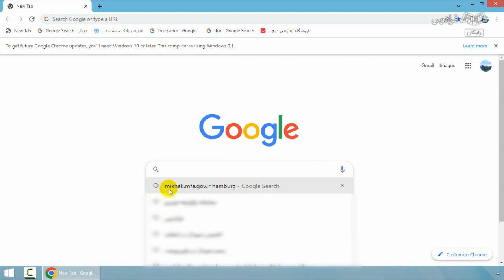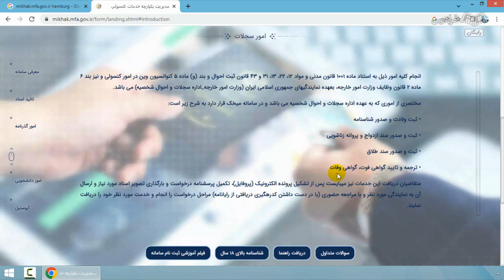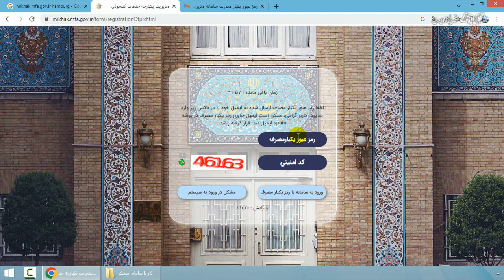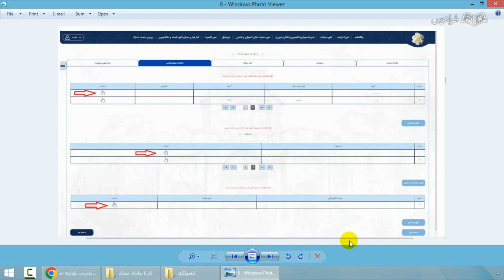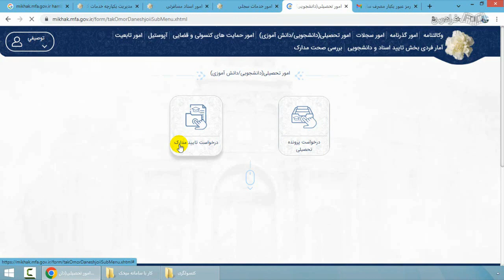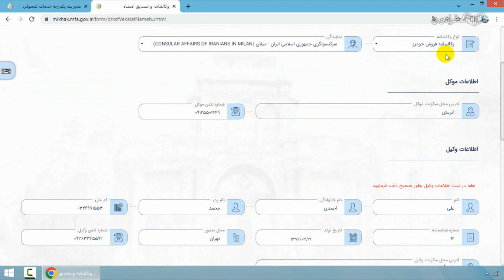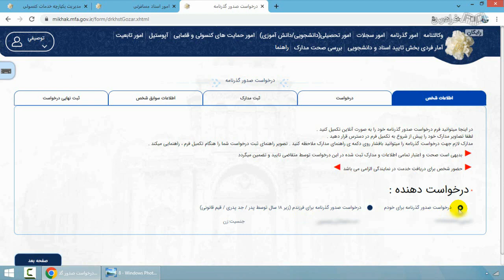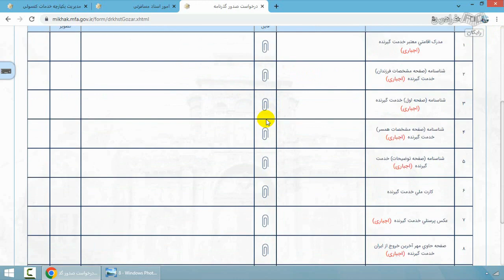آموزش کار با سامانه میخک – مدیریت یکپارچه خدمات کنسولی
FaraDars: آموزش کار با سامانه میخک – مدیریت یکپارچه خدمات کنسولی - (برای مشاهده نسخه کامل آموزش به لینک زیر مراجعه کنید)

زمان‌بندی ویدئو:
0:00:00 معرفی بخش‌های مختلف سامانه میخک
0:04:22 نحوه ورود و ثبت‌نام در سامانه میخک
0:11:31 نحوه تنظیم وکالت‌نامه و تصدیق امضا
0:15:16 نحوه درخواست صدور گذرنامه و برگه عبور

سامانه میخک چیست؟

سامانه میخک، توسط وزارت امور خارجه ایجاد شده که افراد، چه آن‌هایی که مقیم خارج هستند و چه افرادی که قصد مهاجرت دارند؛ می‌توانند کارهای خود را از این طریق و به صورت آنلاین پیش ببرند.

اهمیت یادگیری کار با سامانه میخک چیست؟

سامانه میخک (مدیریت یکپارچه خدمات کنسولی)، در زمینه‌های  مختلف مانند صدور گواهی فوت، ازدواج و طلاق، صدور شناسنامه، گذرنامه، وکالت‌نامه و ... خدماتی را ارائه می‌دهد. از این رو آشنایی با این سامانه، انجام این فعالیت‌‌های اداری را برای شهروندان مقیم خارج از ایران و مهاجرین را  آ سان‌تر  کرده و افراد در مدت‌زمان کوتاه‌‌‌تر  و به شکل اصولی،  کارهای خود را پیش می‌برند و به نتیجه مطلوب می‌رسند.

در ا ین  فرادرس چه چیزی یاد می‌گیریم؟

در این آموزش، افراد با نحوه صحیح کار با این سامانه و خدماتی که ارائه می‌دهد؛ آشنا می‌شوند و ضمن آگاهی کامل از کلیه اقداماتی که توسط این سامانه قابل انجام است؛ در مدت‌زمان کوتاه و به روشی صحیح، امور اداری مربوط به امور کنسولی خود را پیش برده و به نتیجه دلخواه دست یابند.